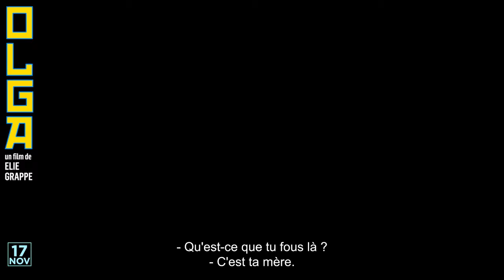OLGA I Teaser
"Olga", le  premier film de Elie Grappe récompensé lors du dernier Festival de Cannes (Prix SACD, Semaine de la critique).

Découvrez le portrait bouleversant d'une jeune gymnaste tiraillée entre passion et idéal politique.

Une sortie en partenariat avec Télérama, Konbini et avec le soutien de
l'AFCAE.

Au cinéma le 17 novembre.